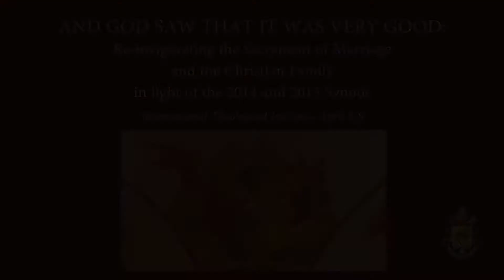Mr.Graham Hutton, Conjugal love in the teaching of St John Paul II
AND GOD SAW THAT IT WAS VERY GOOD:
Re- invigorating the Sacrament of Marriage and the Christian Family  In light of the 2014 and 2015 Synods
International Theological Institute, April 8 - 9